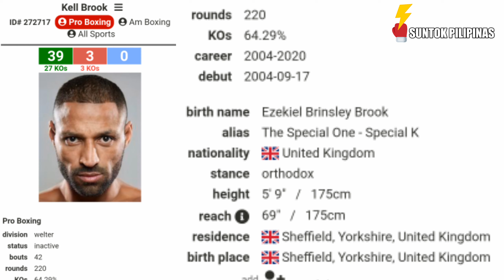AMIR KHAN VS KELL BROOK PREDICTION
Mga kababayan kamusta po 🙋‍♂️
tara at samahan niyo akong himay himayin ang bakbakang Amir Khan vs Kell Brook!